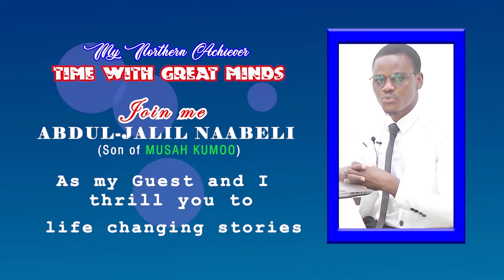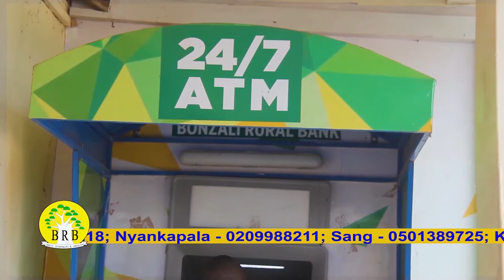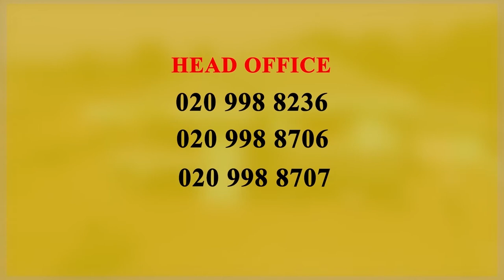My Northern Achiever [S2E07] Afa Mutala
Produced by MudHut Multimedia, edited by Abdul-Jalil Naabeli and aired on Sagani TV on April 3, 2020.